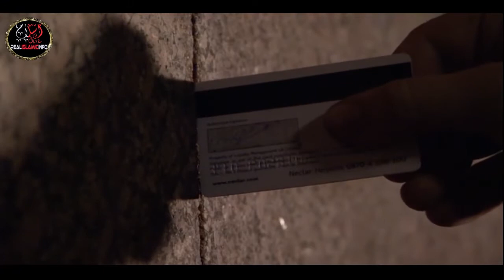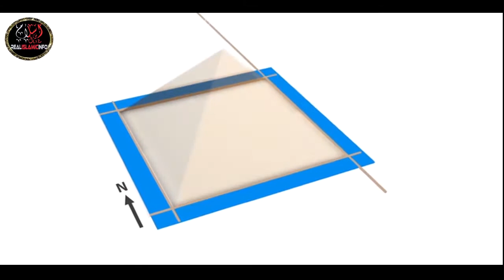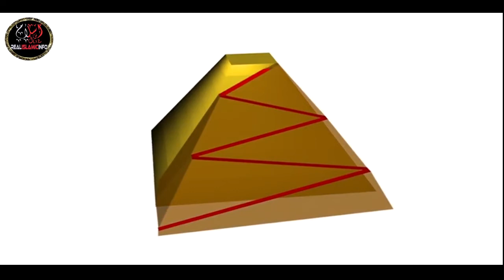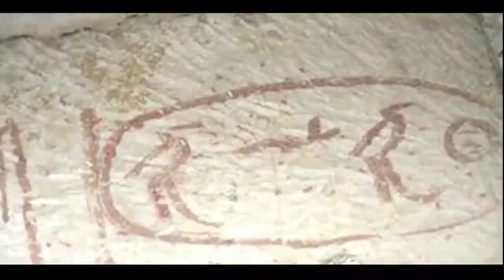Scientist Revealed Hidden Secrets of Pyramids Of Egypt After 5000 Years Hindi / urdu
Our aim is to represent the Real image of "ISLAM" by sharing real Islamic history, Verses of the Quran, Stories of Islam related.